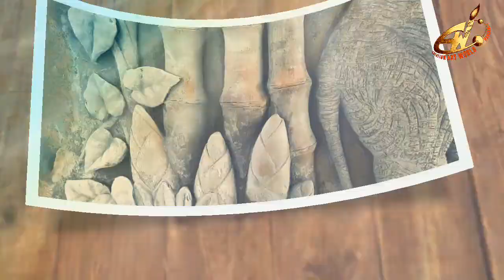(Part - 4) Amazing 3D Cement Wall Mural On Concrete Wall / Wall Art / Cement Craft.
Amazing 3D rendering mural with sand and cement on the concrete wall

please visit my any others webs and social site for more details. ,

Skype;            pulakesh.pramanik80

Watch step by step Sketching, water colour painting, how to Draw, how to use colours balance & details colour information on the video when it has been applied.

             PRODUCT DETAILS
🌍Best Artist Drawing & Sketching Pencil -
   ✏Apsara-

🌍 WATER COLOUR PAINTING BRUSH
🖌Ply cube

🌍 EXTRA ACCESSORIES :-
🎨Wooden colour palate
📒Kurtzy Artist sketch Books
📒Standard sketch Books